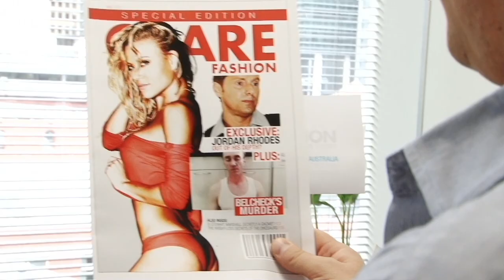Model Behaviour trailer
Model Behaviour

A detective hunts a serial killer who resides within the fashion and modelling industry.

The 6th feature film directed by Nathan Hill
Written by Nick Levy

Winner of the California Film Awards

Action/Thriller 85 mins

Starring:
Nathan Hill
Stacey McMahon
Kahli Williams
Scarlet Vas
Damian Hill
Tony Markulin
Michael Fenemore
Tom Kay
Samira Amira
John McCullough
Laree Fahey
Jennifer Apap
Carolyn Rey